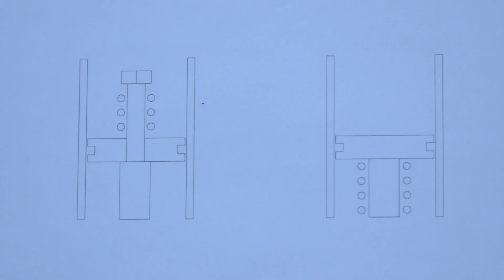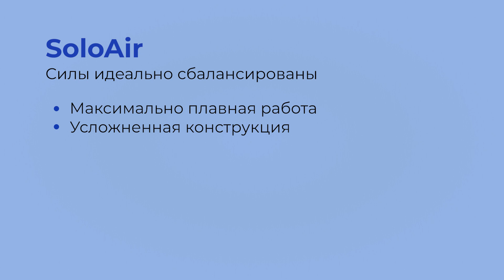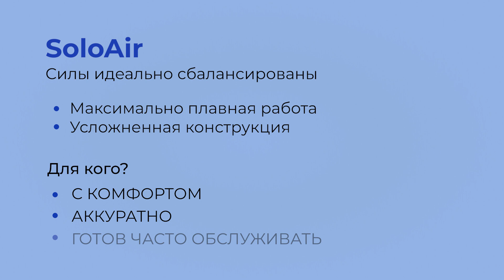SoloAir картридж. Обзор.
Обзор воздушного картриджа SoloAir и сравнение со стандартной вариацией

00:00 Вступление
00:10 Сравнение конструкции SoloAir и Стандартного
00:22 Немножко теоретической информации
00:50 О позитивной и негативной камере
01:57 Для кого SoloAir?
02:06 Для кого Стандартный?
02:14 Посмотрим, что внутри
02:27 Поршень
02:51 Негативная проставка
03:20 Нижняя заглушка
03:31 Обслуживание картриджа
04:14 Регулировка хода